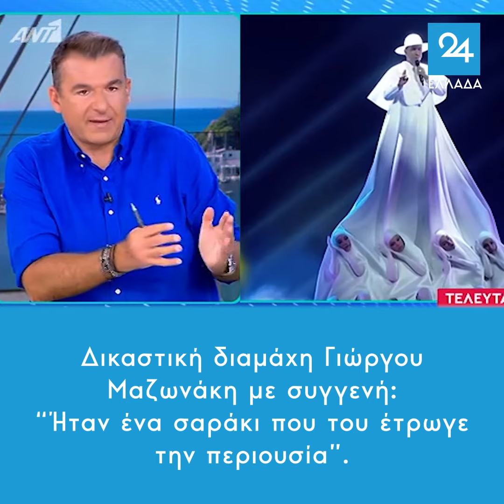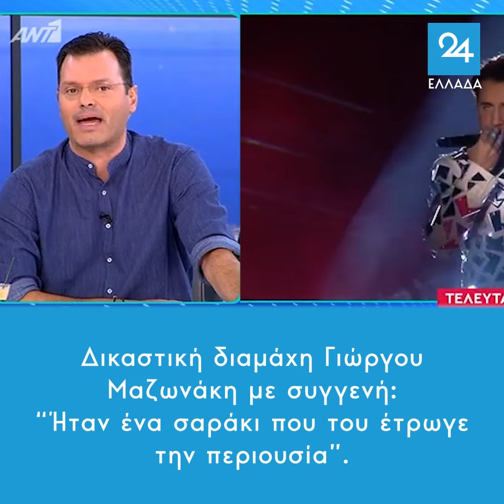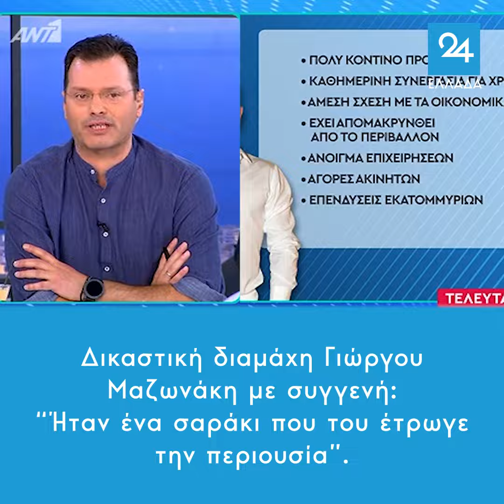Δικαστική διαμάχη Γιώργου Μαζωνάκη με συγγενή – “Ήταν ένα σαράκι που του έτρωγε την περιουσία”